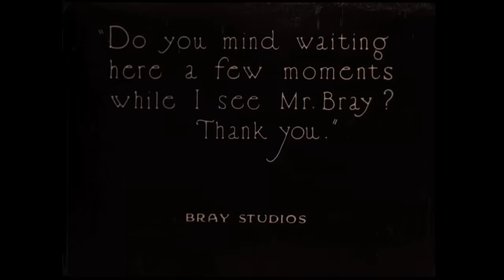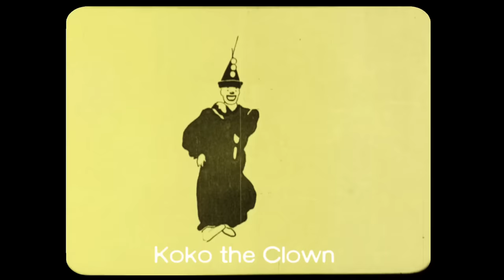Cartoon Roots: The Bray Studios--Animation Pioneers (Blu-ray/DVD combo)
Cartoon Roots: The Bray Studios--Animation Pioneers (Blu-ray/DVD combo) is now available from Cartoons On Film!

Featuring brand new HD transfers & restorations of films from the Stathes Collection and the Bray Animation Project; also included are extras galleries, mini-documentaries, never-before-released footage and audio of J.R. Bray, and an informative booklet--all in the same package.

Films include:
THE ARTIST'S DREAM (J.R. Bray, 1913)*
COL. HEEZA LIAR'S AFRICAN HUNT (J.R. Bray, 1914)
DIPLODOCUS (J.R. Bray, 1915)**
FARMER ALFALFA SEES NEW YORK (Paul Terry, 1916)
THE POLICE DOG ON THE WIRE (Carl Anderson, 1916)**
BOBBY BUMPS' PUP GETS THE FLEA-ENZA (Earl Hurd, 1919)
Krazy Kat: THE BEST MOUSE LOSES (Vernon Stallings, 1920)*
Jerry on the Job: TALE OF A WAG (1920)*
Judge Rummy: A FITTING GIFT (1920)*
Dinky Doodle: THE PIED PIPER (Walter Lantz, 1924)
Pete the Pup: THE LUNCH HOUND (Walter Lantz, 1927)**
Koko the Clown: TANTALIZING FLY (Max Fleischer, 1919)**
HOW ANIMATED CARTOONS ARE MADE (Wallace Carlson, 1919)*
CHEMICAL INSPIRATION (1920)**
THE POINT OF VIEW (ca. 1921)**

*new musical score by Robert Israel
**new piano score by Charlie Judkins